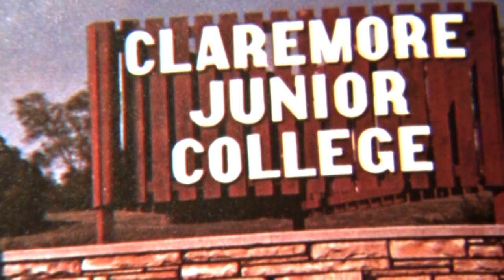Rogers State University: Then and Now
About RSU Public TV:
Rogers State University Public Television is the only full-powered public television station licensed to a public university in Oklahoma, RSU Public TV provides educational, cultural and general interest programming to an audience of 1.2 million viewers in northeastern Oklahoma, and the Tulsa metropolitan area.